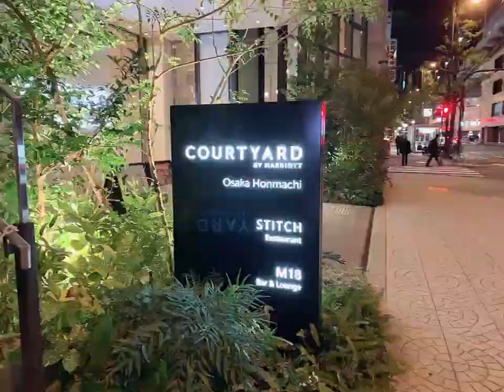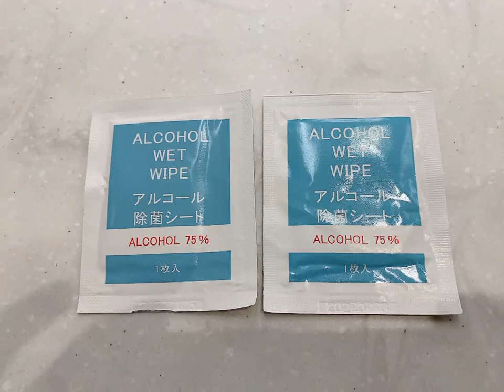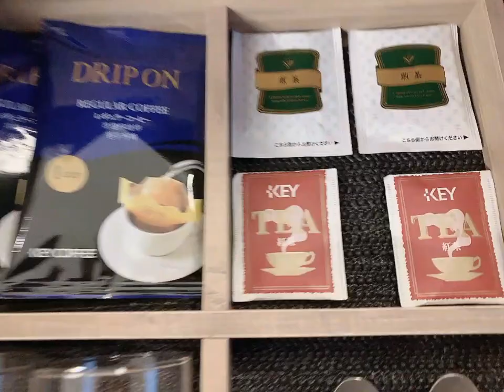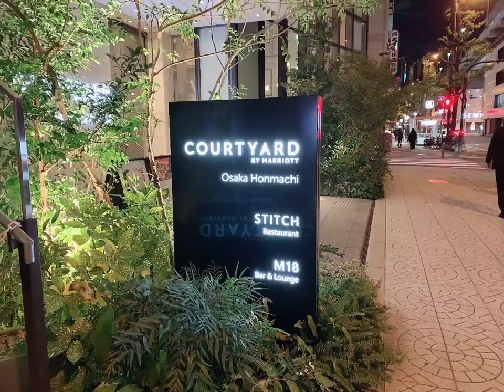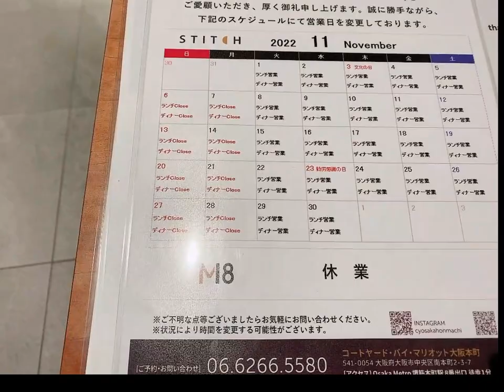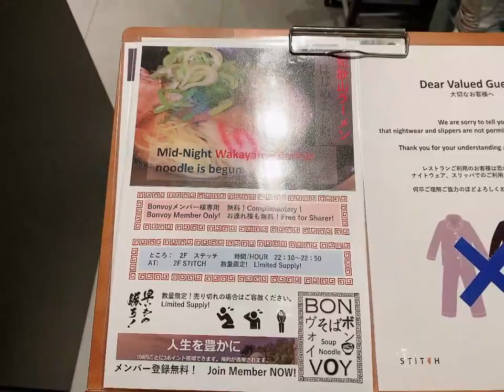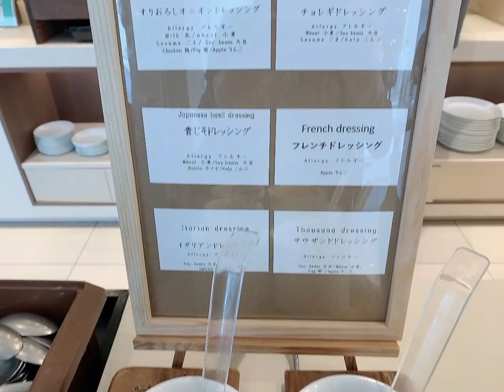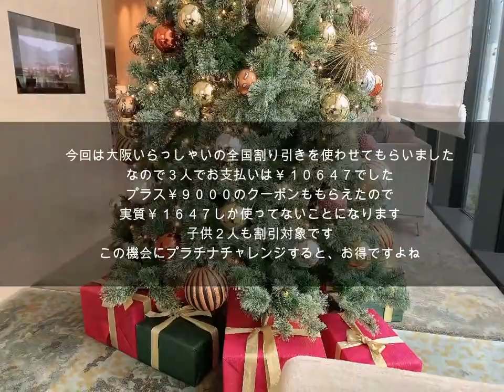【コートヤード大阪本町】マリオットボンボイのプラチナチャレンジに挑戦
こんにちは、お越しくださりありがとうございます！💕
nami tabi/なみ旅です。

今回はコートヤード大阪本町からマリオットボンボイのプラチナチャレンジに挑戦する動画です。
全国支援の大阪いらっしゃいの割引で３人で￥17745が→￥10647になりました。
プラチナチャレンジに挑戦するにはいい機会ですよね、２月末までに１６泊
する予定です。

是非、参考にしてくださいね！

この動画が良かったよ！という方は

主婦でも旅して自由気ままにやりたいことをやって人生を楽しむ大人のチャンネルです♩
そしてそんな旅好きさんと繋がりたいです(*´꒳`*)
皆さんと交流しながら一緒に旅を楽しんでいきたいので
コメントやアドバイスも頂ければ本当に嬉しいです。